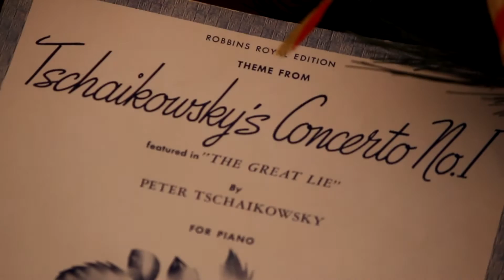Tschaikowsky's Concerto No. 1 (performed by Ron Upton)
Theme from Tschaikowsky's Concerto No. 1 featured in "The Great Lie" by Peter Tschaikowsky.  Performed by Ron Upton on December 13th, 2016

Recorded by Buzztop Studios